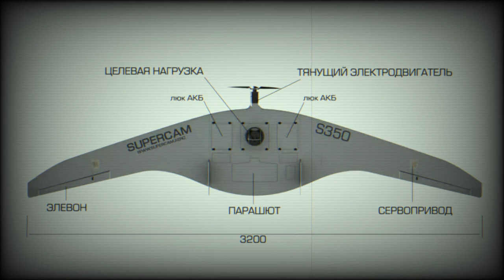Belarus army to get more Russian Supercam S150 and S350 UAVs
According to mil.in.ua website, the Belarusian military will be armed with additional Russian Supecam UAVs. The estimated purchase price is 3,132,702 Belarusian rubles ($1,068,962). The Supercams must be delivered by January 31, 2024. The Russian military is already using its Supercam drones against Ukraine.